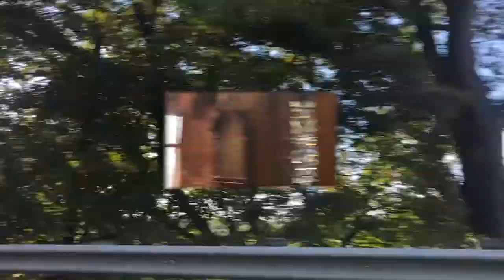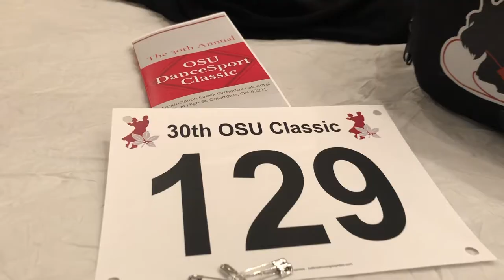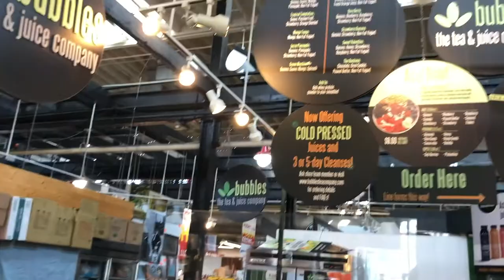OHIO STATE BALLROOM DANCE COMPETITION 2021 vlog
First collegiate ballroom dance competition back for fall 2021 and my SECOND competition this year. Competed in both Bronze Latin and Rhythm styles, making into the semifinals for all events! Looking forward to more competitions in the future!